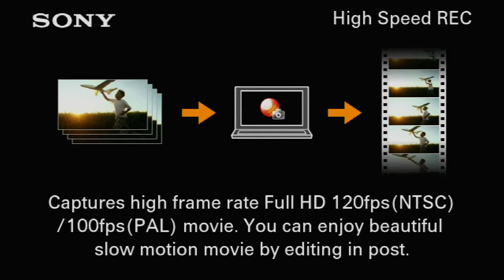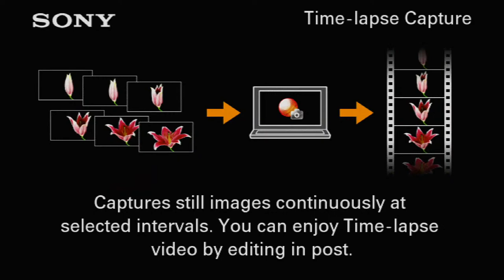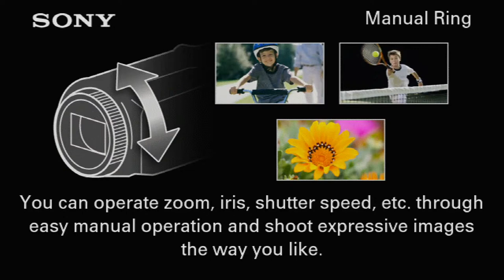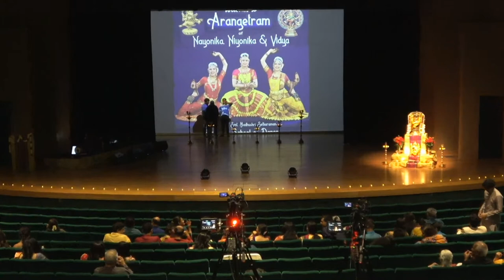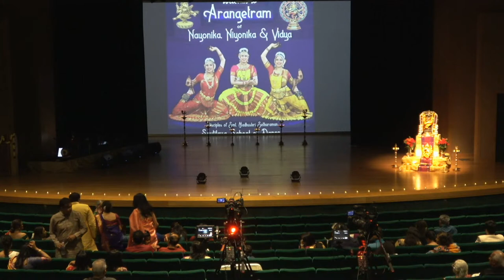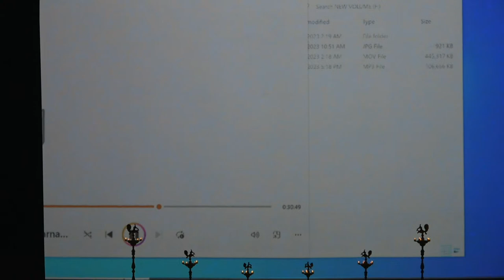Sharma Family Arangetram - Aug 26, 2023